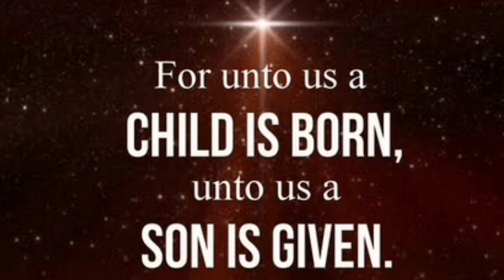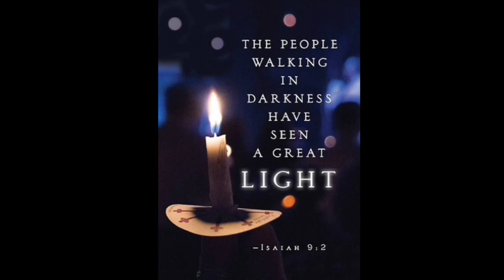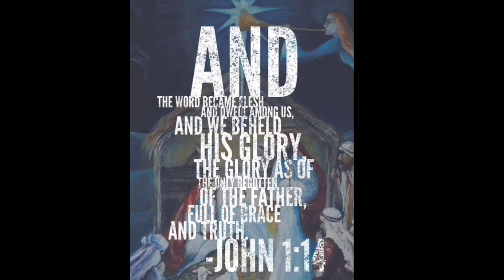He Is Born (Reprise) - Tommee Profitt & Fleurie (feat. Chris Tomlin)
This song is from Tommee Profitt"s "The Birth of a King" album. May we ever worship Him.
the lyrics:
[Bridge: Fleurie]
He is born, He is born
The Son of God has come to dwell
The King of kings and Lord of lords
Emmanuel
Hope for all, now go and tell
He has come to save the world
We sing Noel

[Chorus: Chris Tomlin & Fleurie]
And I'll fall face down, as Your glory shines around
Yes, I'll fall face down, as Your glory shines around